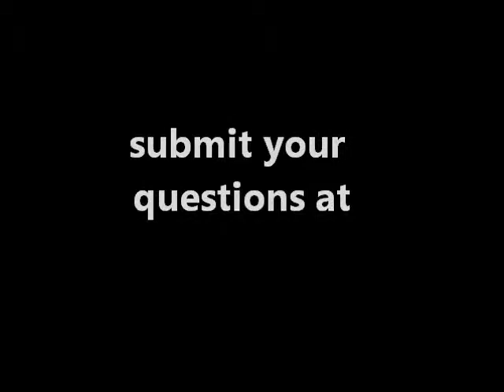Deepthroating - Go Ask Sacred Slut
Go Ask Sacred Slut- "How to" tips on deepthroating.

Sex advice with a twist at BellaLaVey.com